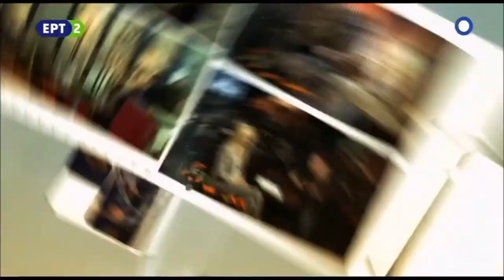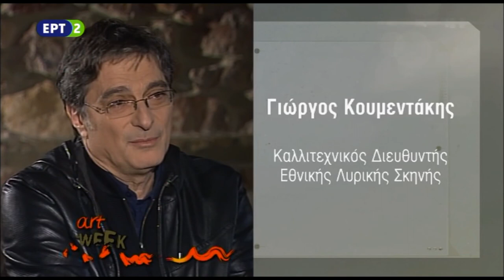Art Week - Γιώργος Κουμεντάκης (19.3.2017)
Ο συνθέτης Γιώργος Κουμεντάκης μιλάει για την ανάληψη της θέσης του καλλιτεχνικού δ/ντή της Εθνικής Λυρικής Σκηνής, για το όραμά του, για μοναχικότητα, αγωνίες και εσωτερική ισορροπία.
Στο βίντεο περιλαμβάνονται αποσπάσματα από την όπερα "Η Φόνισσα" των Γ.Κουμεντάκη-Γ.Σβώλου.
Η συνέντευξη προβλήθηκε στο Art Week της Κυριακής 19 Μαρτίου 2017, στην ΕΡΤ 2.